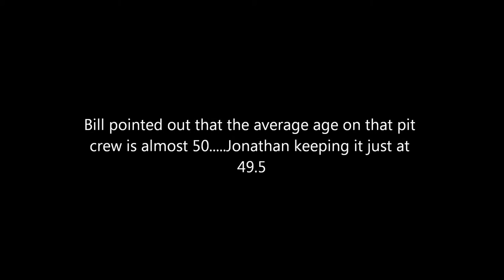bjhbjbkjnknil jklf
Descriptionvbbgb